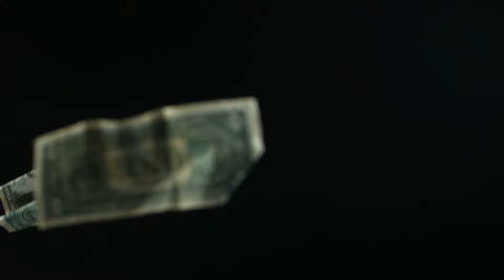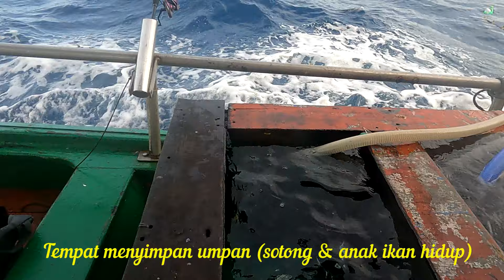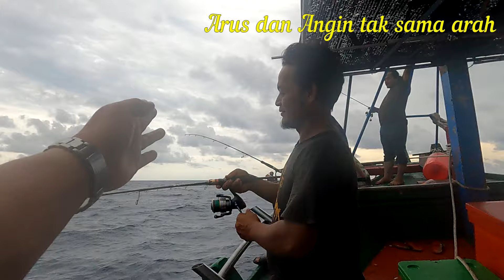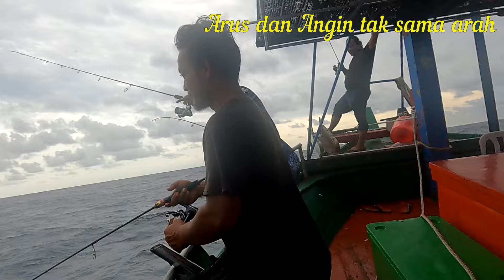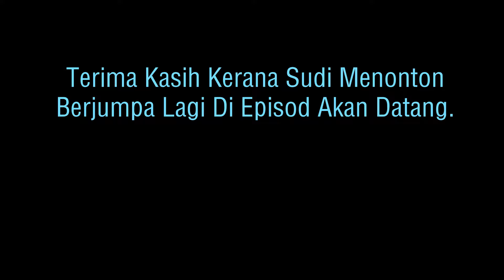Day 2 Trip Sekitar Pelantar CAKERAWALA Mula Tampak Taringnya Bila Umpan Sotong Hidup Digunakan#EP203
Paparankali ini meliputi siri beberapa episod tentang trip 4H3M ke Lubuk sekitar pelantar Carkawala. Umpan sotong hidup perlu dicari terlebih dahulu jika berhajat untuk menarik ikan-ikan kelas A. Setelah seharian mencari sotong hidup dengan menggunakan kaedah mencandat, paparan seterusnya meneruskan pelayaran ke tengah laut untuk mencari lubuk ikan. Pelayaran akan mengambil masa lebih kurang 12 jam. Setelah mengemas semua peralatan mencandat, pelayaran bermula pukul 1.00 pagi ke lubuk umjam yang akan mengambil amsa 8 jam. Dijangka akan sampai pukul 8.00 pagi. Situasi dii unjam agak mengecewakan kerana hanya ikan-ikan kecil dapat diambil untuk dijadikan umpan. Umpan ikan hidup juga agak kurang pagi ini. Harapan untuk menjinakkan tenggiri juga hampa kerana tiada sambaran berlaku. Pelayaran seterusnya 4 jam lagi ke kawasan sekitar pelantar untuk memburu ikan gred A seperti ebek, kerapu, jenahak dan sebagainya. Ternyata umpan sotong hidup yang diturunkan tidak tunggu lama untuk disambar ebek. Tapi sayang sotong hidup tidak banyak yang berjaya dicandat. Banyak juga yang mati. Pengajaran trip kali ini tentang perambut candat sotong agak berbeza dari biasa. Ikatannya agak panjang dari biasa. Mungkin kaedah ini sesuai di kawasan tersebut. Mata candat pula masih lagi releven dengan merah putih tetapi berjenama dan mahal pula menjadi taruhannya. Saksikan paparan yang disediakan dalam episod ke 2 ini dan akan nersambung dengan episod seterusnya.